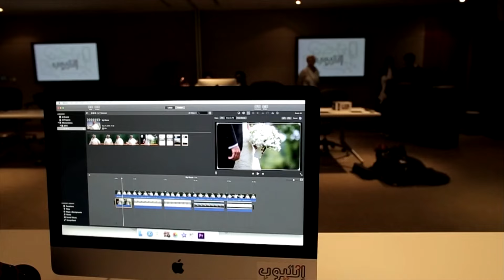صناعة الأفلام التفاعلية. دورة للأطفال. 17 سبتمبر 2015